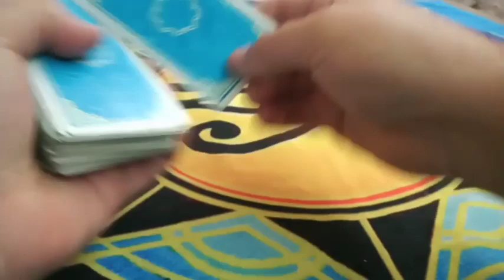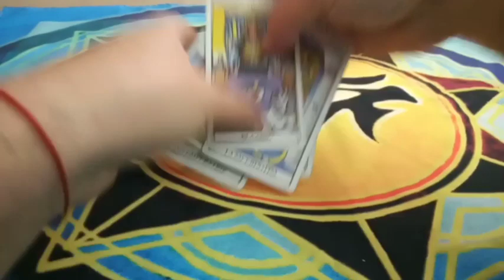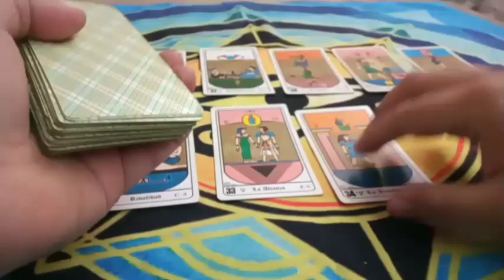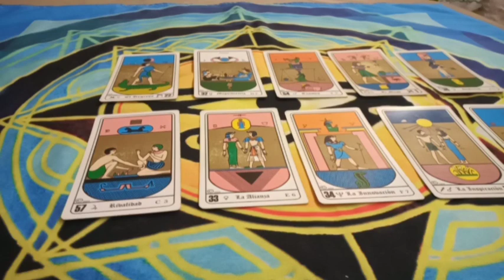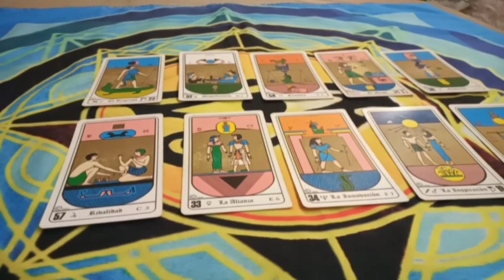Predicción Flamengo vs Olimpia Cuartos de Final Partido de Vuelta Copa Libertadores 2021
Tirada de tarot con cartas Rider y Egipcias para el partido correspondiente a los cuartos de final partido de vuelta para la Copa Libertadores 2021 que se jugará este próximo miércoles 18 de agosto del 2021